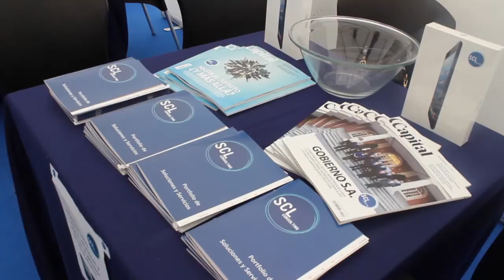Foro Ausape 2013